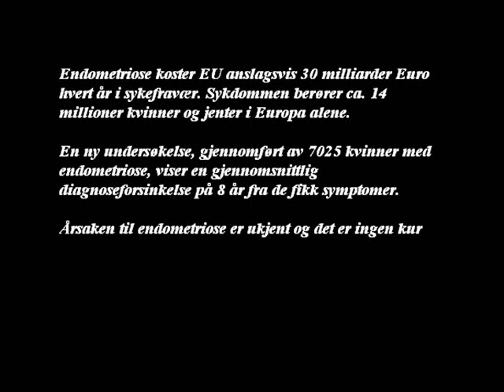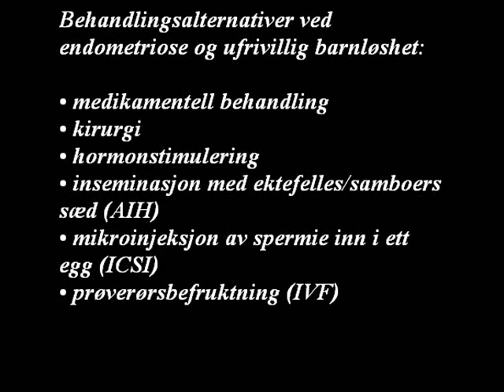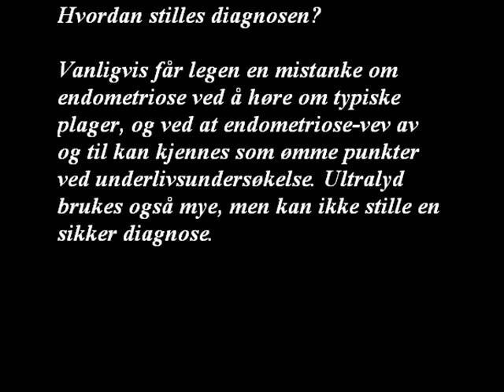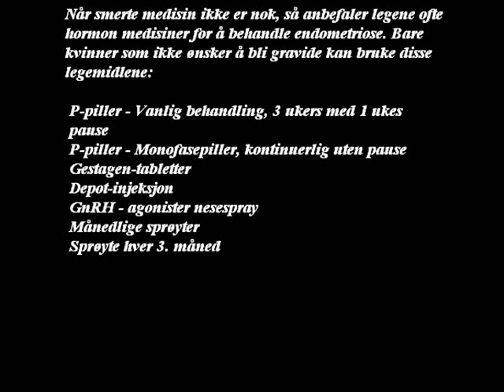Endometriose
Vet du hva endometriose er? Her får du en kort forklaring.